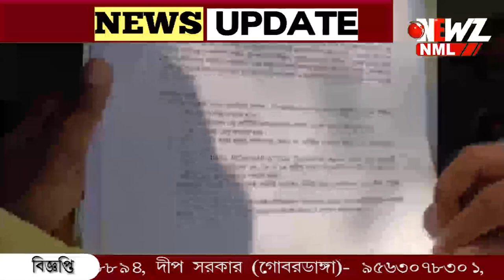'ভুয়ো শংসাপত্র তৈরি হচ্ছে'অভিযোগে ডেপুটেশন বনগাঁয়।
ভুয়ো শংসাপত্র তৈরি হচ্ছে, বঞ্চিত হচ্ছেন প্রকৃত প্রাপকেরা। জাতিগত শংসাপত্রের বিষয়ে উপযুক্ত ব্যবস্থা নিক মহকুমা শাসক। ডেপুটেশন অল ইন্ডিয়া মতুয়া মহাসংঘের বনগাঁ শাখার।